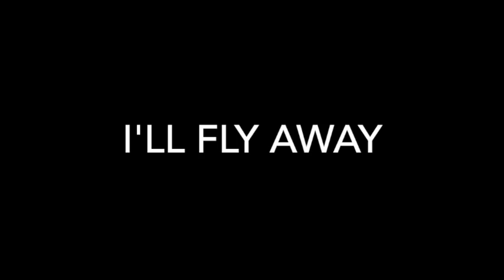2-10-19 9 09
This video is about 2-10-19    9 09